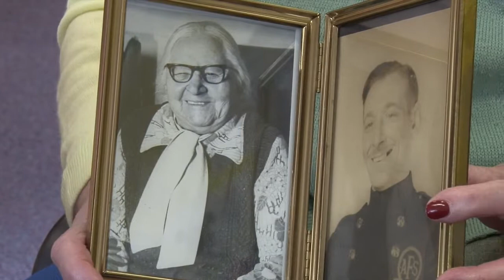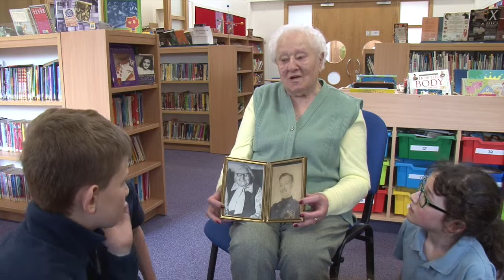Diana 102 years old - Greatest Generation - Into Film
Diana relates her experiences of growing up during World War 2.

Young people aged 7-11 from across the UK, interviewed local members of the wartime generation and used curated archive footage to make a short documentary, exploring life between 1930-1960.